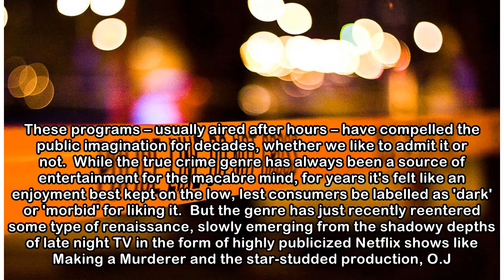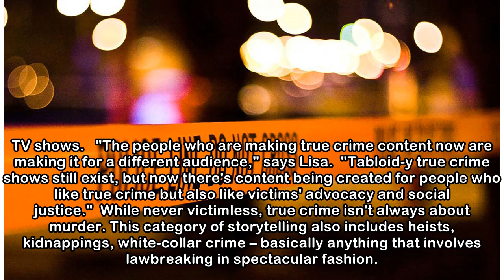Toronto is totally obsessed with true crime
We've all seen them: the TV shows on American networks about grisly murders and FBI cases gone cold. These programs – usually aired after hours – have compelled the public imagination for decades, whe...